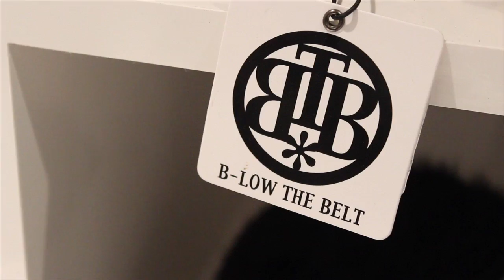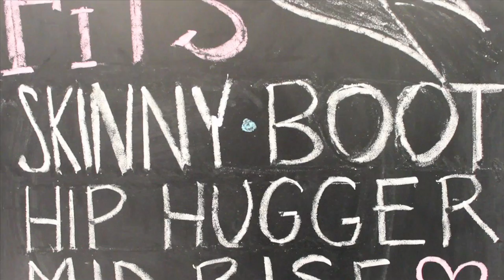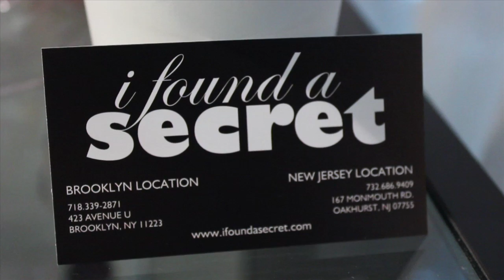I Found A Secret Store 423 Ave U Brooklyn NY Jennifer Dayan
I Found A Secret Store by Fashion Stylist Jennifer Dayan.  Exciting Shopping Experience by In-Store Jennifer's team of Stylists dress you for your body type leaving you feel AMAZING about the way you look. Fresh, new mix of brands from all over the world hand picked from all over the world by celebrity stylist Jennifer Dayan. Celebrity sitings!